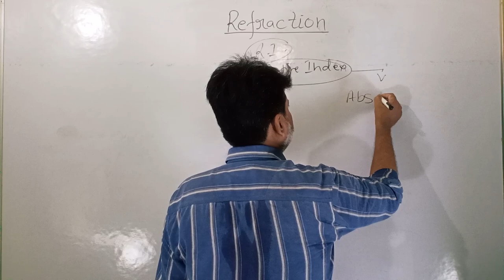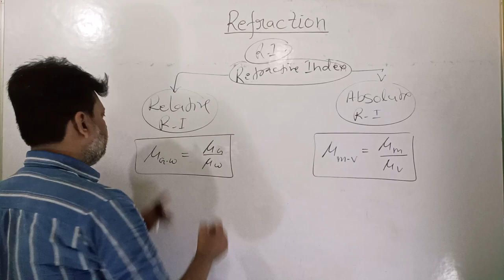Relative Refractive index and Absolute Refractive index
IR rays visible rays UV rays
VIBGYOR